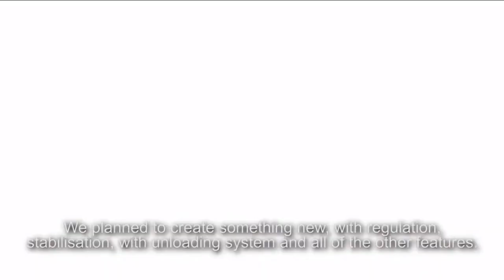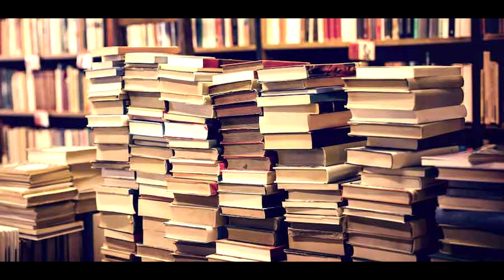Under rated: Hardcore Henry The art of spectacle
one thing critics misunderstand is spectacle. but hardcore henry is so much more, its a love letter to action movies and video games, and i love it for that